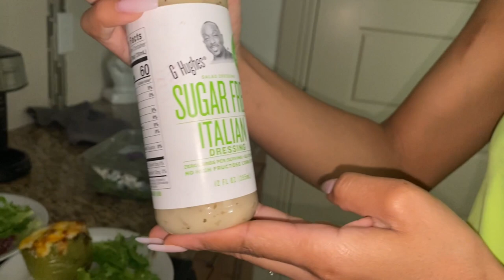STUFF BELL PEPPERS | FOODIE QUEENS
Dorrie cooked some delicious stuffed bell peppers!! And of course she was trying to sing so if I have to suffer, so do y'all!! LOL.